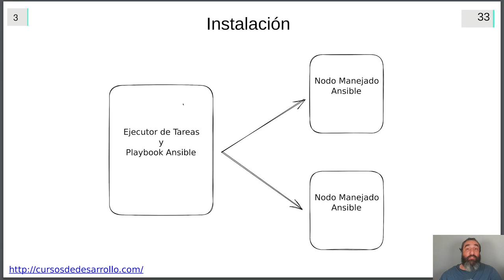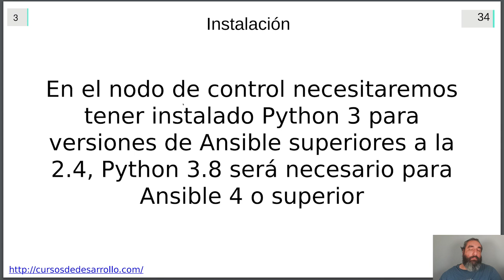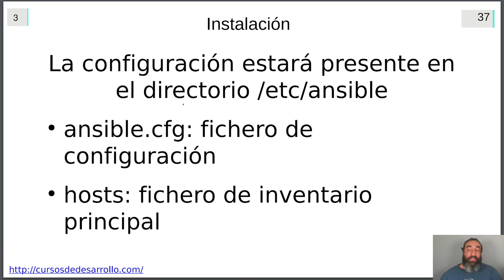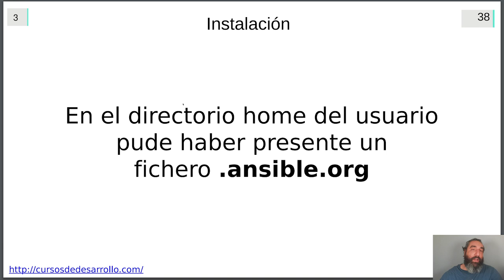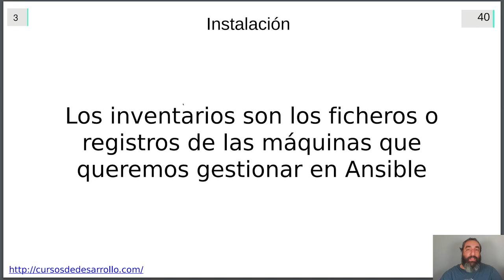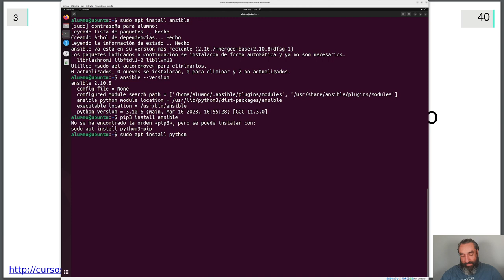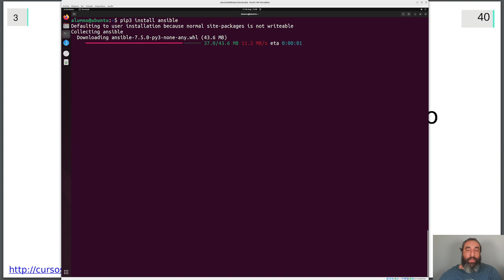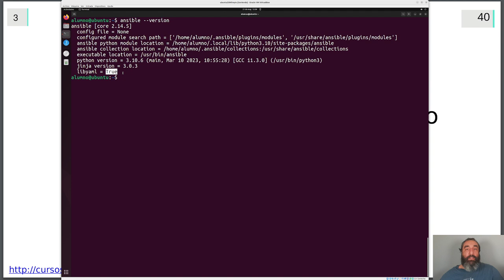Configuración de Ansible (Teoría) #3 - Curso de Ansible - Cursos de Desarrollo